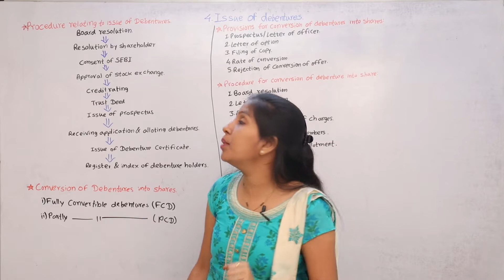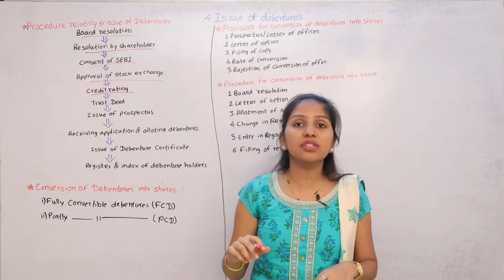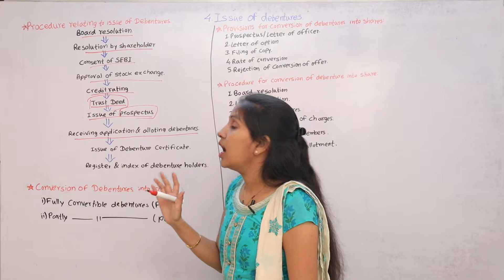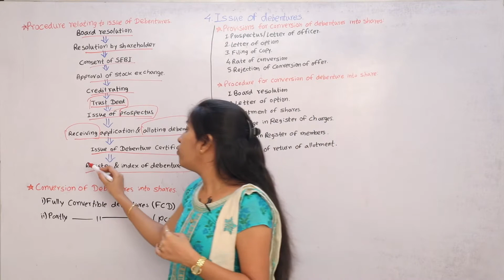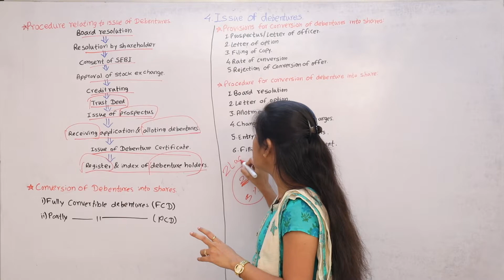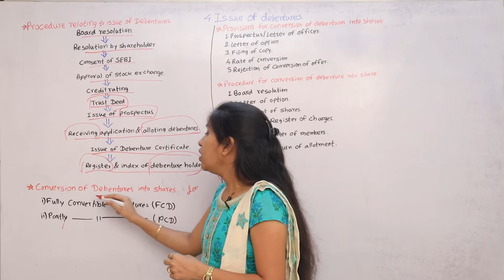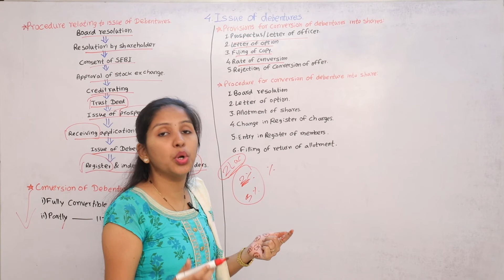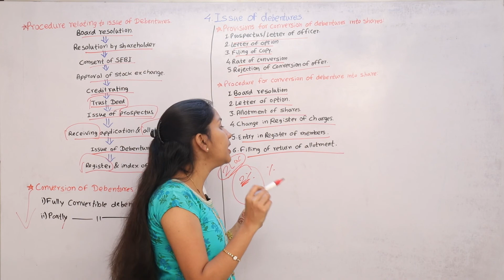Procedure Relating to Issue of Debentures | Secretarial Practice | Digital Era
DigitalEra Comes Up With A New Video " Easiest Explanation Of IssueOfDebentures "

This Video Will Explain You Introduction Of Issue Of Debentures, StatutoryProvisions For Issue Of Debentures, Conditions For Valid Issue Of Debentures, Procedure Relating To Issue Of Debentures, Conversion Of Debentures Into Shares, Redemption Of Debentures And Much More!